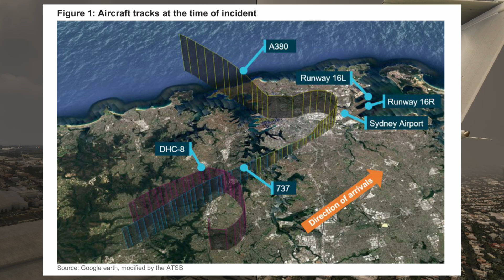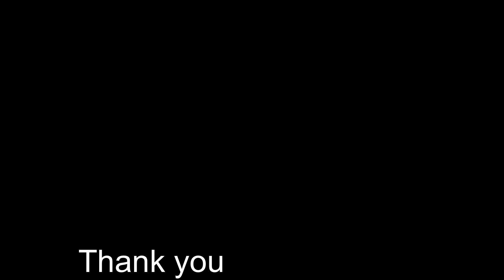A Mid Air Crisis Over Australia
This is the story of Singapore airlines flight 231. If you dont know the airbus A380 is the worlds largest passenger plane and that it carries a lot of people. Just to put things into context a typical emirates a380 can handle well above 500 people, while a 737 in an all economy configuration tops out at about 180 . It would take 4 737s to replace one A380 and thats with the space on the A380 being allocated to things like bars spas and showers. So the question is what do you do when such a large plane has an emergency well we thankfully havent had to find out, weve had a few close calls like quantas 32 and the story of Sigapore 231 is one of those lesser known stories.
On the 9th of february 2020 An airbus A380 was making the trip from Singapore to sydney, with singapore being a connecting hub and with so many people wanting to travel to sydney it makes sense to put an A380 on this route. On this day as the pilots approached sydney they were greeted by some bad news, the weather in sydney was not the best.  There was quite a bit of wind from the east south easterly direction with a crosswind of 29 knots. Moreover severe windshear had been reported for runway 16R. Wind shear really messes with a plane especially on final approach as the wind quickly changes direction for short period of time, it can really destabilize a plane on final. Heres how the aussie bureau of meteorology puts it a wind direction and/or speed change over a vertical or horizontal distance. It is significant when it causes changes to an aircraft’s headwind or tailwind such that the aircraft is abruptly displaced from its intended flight path and substantial control action is required to correct it’. Seeing all of this the pilots decided to go over the missed aprpaoch procedures for sydney airport and its a good thing that they did as they were cleared to land on runway 16R . They lined the jet up with the runway and took it down the plane as they fought with the weather to keep the plane centered with the runway. The jet was now just 1000 feet above the runway and then they flew right through some heavy windshear, The pilots immediately knew that they had no way of making this landing, they were no longer stablized and the best thing for everyone was to go around and try again. They commanded TOGA or Takeoff / go around power from the engines, retracted the flaps a bit and then let the controllers know that theyre going around. ATC instruicted them to climb to 3000 feet and to turn right to 270 degrees. But as the jet climbed away to the horror of the controllers the massive plane stared banking to the left instead of right. This was a huge problem as Sydney has a runway 16R, the runway that they were landing on and a runway 16L a runway that as the designator says is on the left, this left turn took them directly into the approach path for runway 16L. The controller is confused by this and he or she enquired if the plane was turning right to which the pilots of the A380 were like no we are not turning right. The controllers immediately gave them vectors to get them out of this area but they were now getting dangerously close to a dash 8 at their  12 O clock who was 11 kilometers or 6Nm away, who was landing on runway 16 L. The A380 wasnt turning as fast as they wanted to they got the Dash 8 to turn to the right to keep separation with the A380. Now this would have done the trick at most other airports but for such a busy airport like sydney it can cause some problems. In this case the right hand turn of the dash 8 took the dash 8 into the path of the 737 that had lined up behind the A380 to land on runway 16R! The dash 8 was now barrleinginto the path of the 737 and the distance between them dropped all the way down to 2.6 Nm which is well below the required minimums. This caused the controller to immediately issue a few traffic avoidance manuevers and all the planes then landed safely at sydney.